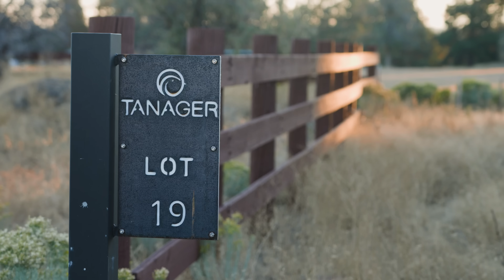Tanager - 2+ acre waterfront homesites for sale in Bend, Oregon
Tanager is a lifestyle community just minutes from the vibrant mountain town of Bend, Oregon. Combining a
beautiful natural setting and world class recreation, both within the community and just outside of its gates,
Tanager offers you out-your-door access like no other community. Whether you are drawn to casting a line on
 Tumalo Creek, taking a paddleboard adventure across the community lake, or afternoon skiing on the water ski
lake, Tanager is more than a neighborhood, it is a way of life.

The Ladd Group with Cascade Hasson Sotheby’s International Realty is Bend, Oregon’s trusted real estate source. Specializing in relocation, resort communities, luxury homes, and investment properties, our group of brokers is honored to be among Sotheby’s Top 100 agents and teams worldwide and Oregon’s #1 Sotheby’s team.

The Ladd Group has a proven history of successfully selling our clients’ homes faster and for more money, and guiding our buyers to make wise and secure purchases - all executed through a seamless process with exceptional representation. Our team covers it all, with in-house experts in sales, negotiation, marketing, videography, transaction management, and operations.

As you pursue the purchase or sale of a property, you can expect professionalism, dedication, and a trusted partner, offering you the expert representation you need. The Ladd Group is committed to bringing the best to each client’s real estate experience, and we look forward to doing the same for you!